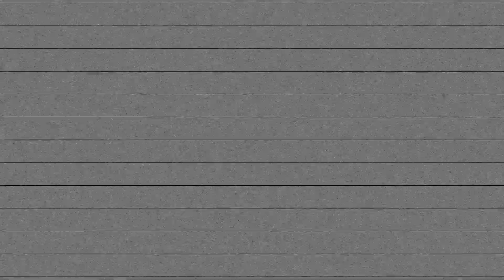IK WIL HET HIER MET JULLIE OVER HEBBEN... ࿎ Jade Anna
hi,

POSTADRES
Content Icons
Jade van Vliet
Herengracht 141
1015 BH amsterdam

FILMEN:
camera: Canon EOS 750D
vlogcamera: Sony ZV1
editing: Final cut pro X

JADE ANNA:
Hi ik ben Jade en vind het leuk om tegen een camera te praten. Mijn video's zullen vooral bestaan uit weekvlogs en fashion & beauty gerelateerd. Vind je mijn kanaal leuk?
xo Jade